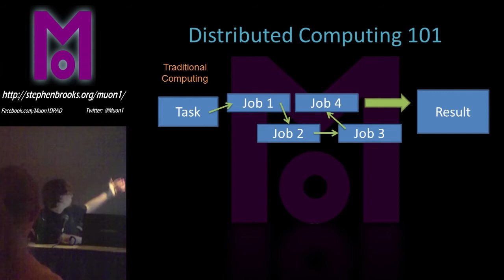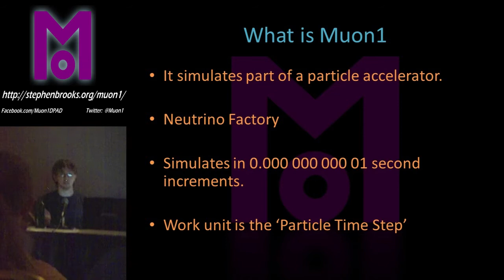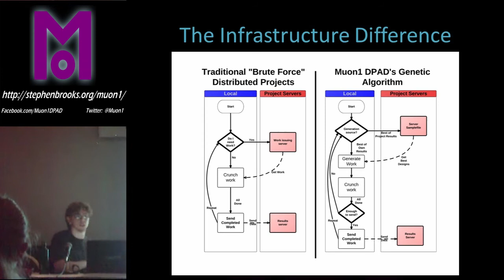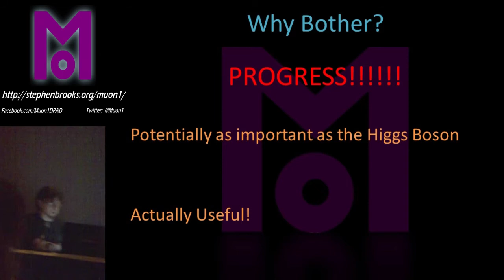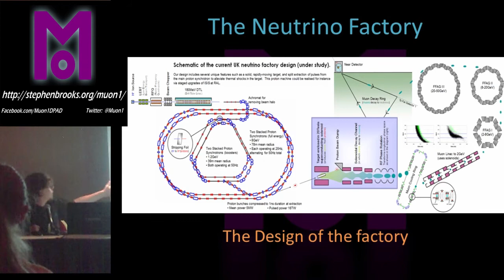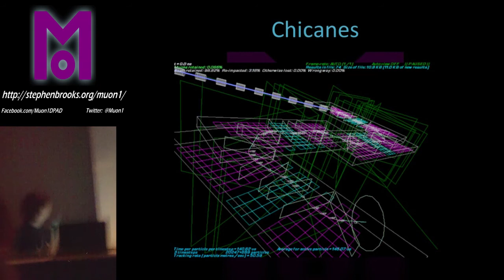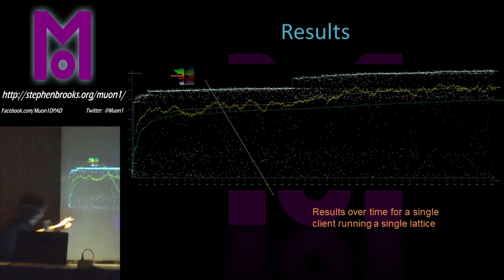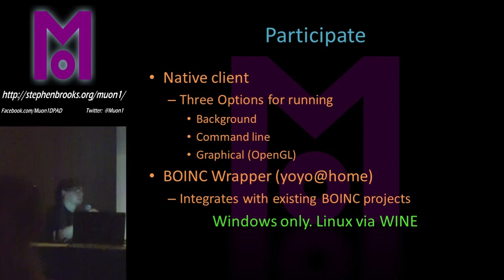Muon1 dragoncon presentation 2011 (HD)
Presentation on Muon1 given at Dragon*Con 2011's Science Track by Andrew "K`Tetch" Norton

Released under a CC-BY-NC-SA license.